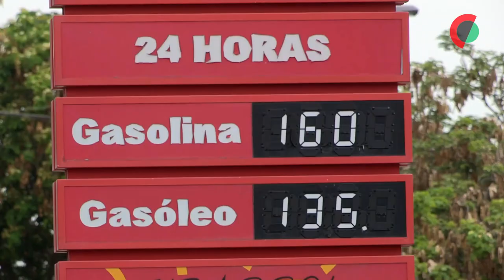Comprar água ou combustível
Abastecer a viatura com combustível e adquirir água para o consumo são exercícios diários de vários cidadãos em Luanda que, com gastos repartidos, admitem situação “desastrosa” com a pretensa eliminação dos subsídios aos combustíveis e defendem “ajuste salarial”.